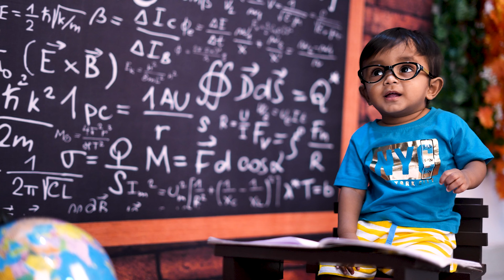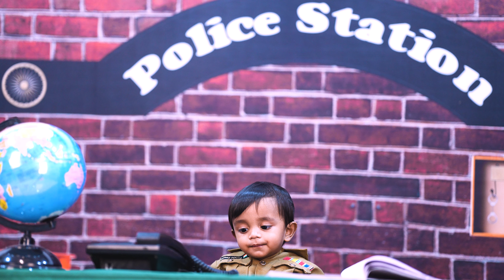Aarvin | Frist | Birthday | Baby boy Pre| birthday Shoot...